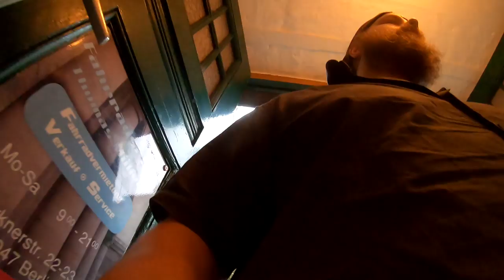Hurra! Oona ist wieder da. # 810 Tommys Vlog´s Kurz vlog